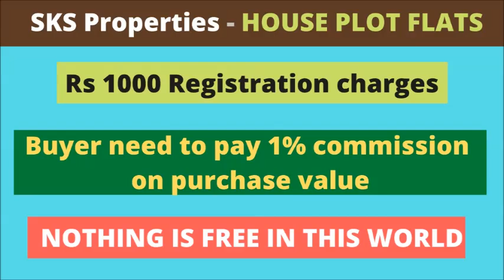INDEPENDENT HOUSE FOR SALE - ID - 341